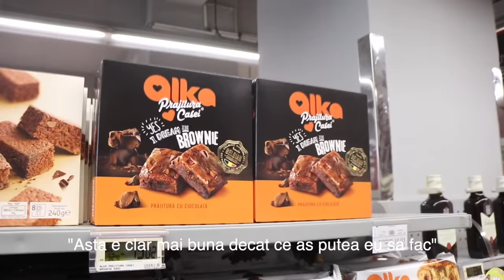CUMPARAT VS. GATIT #8 | BROWNIE - cu Radu Constantin(SCOALA INVERS)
Primul episod din seria asta in care gatesc ceva dulce. Cum m-am descurcat?

Ne vedem 'lunea' viitoare cu un nou episod tampit! Pana atunci, tinem legatura pe:
snap: alecsuhm

Mersi ca te-ai uitat!